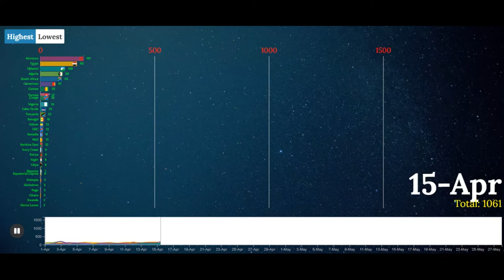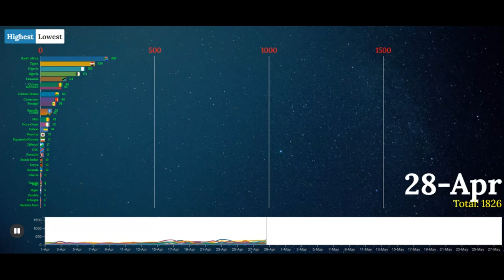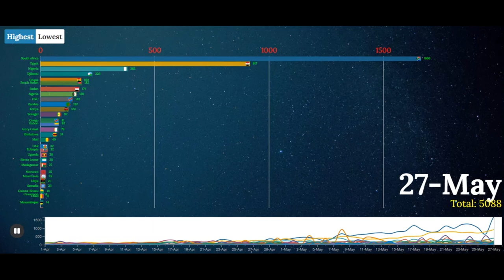Free race bar for Africa, daily confirmed covid-19 cases.[Copyright Free]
THIS IS A FREE RACE BAR GRAPH.

HAVE YOU EVER USE A CREATIVE COMMON A. BEFORE? AND THEN RECEIVE A COPY RIGHT STRIKE? SO, PLEASE READ THE FOLLOWING
1. DOWNLOAD THE VIDEO
2. EDIT THE VIDEO [BACKGROUND MUSIC, TEXT...]
3. INCLUDE SOURCE IN THE DESCRIPTION.
4. UPLOAD THE VIDEO.
 NOTE:-
1. DOWNLOADING FROM COMMON CREATE THEN UPLOADING WITH NO EDITING AND IT IS AGAINST THE YOU-TUBE RULE.
2. DOWNLOAD FROM CREATIVE COMMON THEN UPLOADING AS CREATIVE COMMON ATTRIBUTION IT IS AGAINST YOU-TUBE RULES EVEN IF YOU EDIT THE VIDEO. SO,  UPLOAD AS STANDARD YOU-TUBE LICENCE.